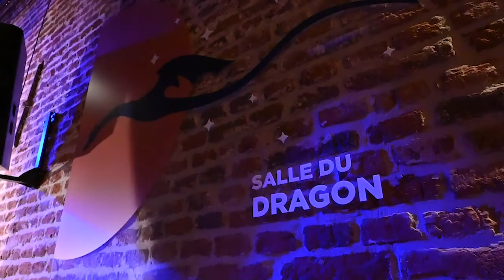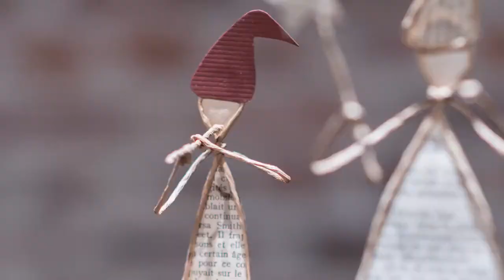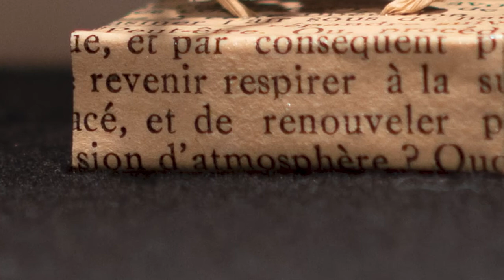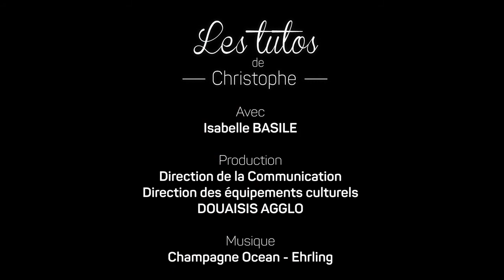Découvrez la sculpture de papier et fabriquez votre petit lutin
atelier | Découvrez le premier atelier de @Les Inventeries pour réaliser en sculpture de papier d'un petit lutin malin !
Alors à vos ciseaux et à vos papiers pour créer votre petit lutin.